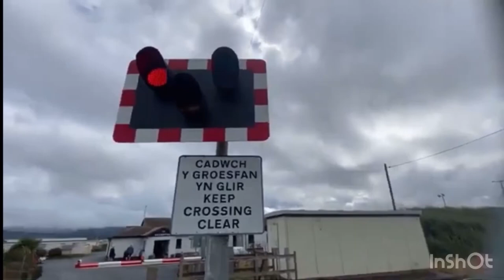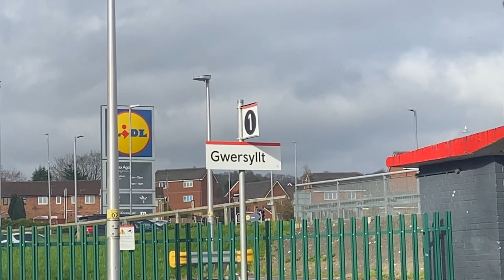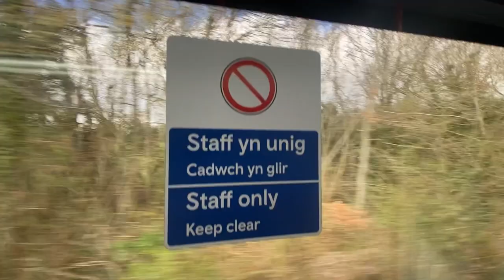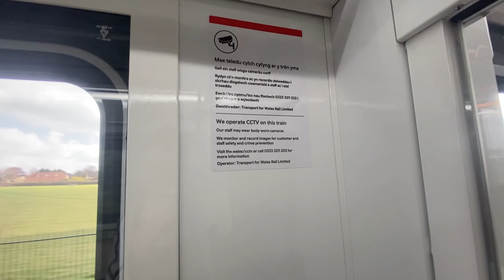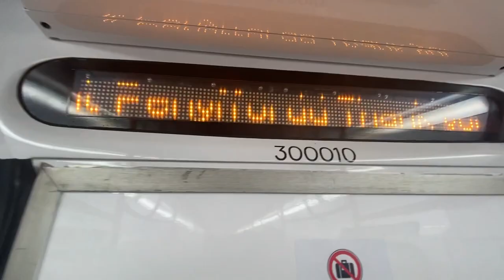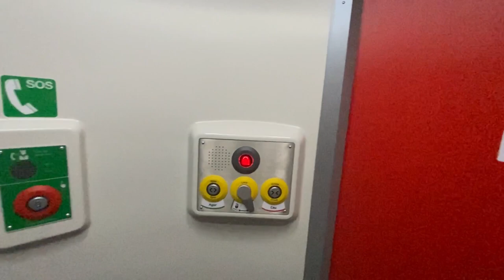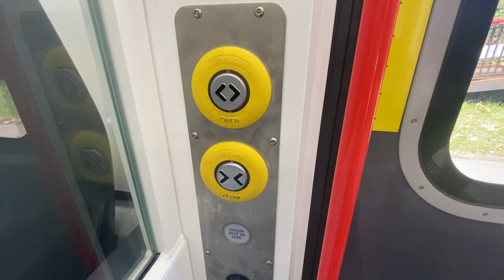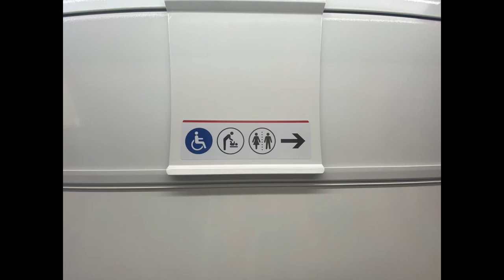Brand New Transport For Wales Class 230 - Ride and Review!